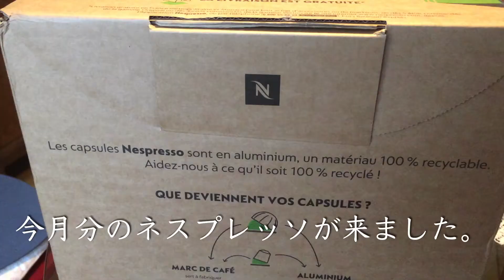シェルティ ネスプレッソで喜ぶ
いつもたのんでいるネスプレッソのカプセルが届きました。これには、シェルティのオルソンも密かに喜んでいるのです。しかし、今日はいつものように大声で吠えて、体全身で喜びを表現できない。その理由は・・・。